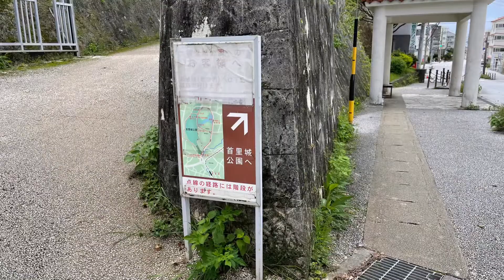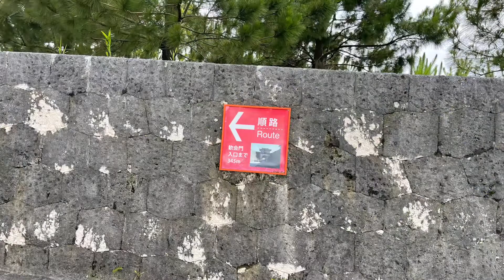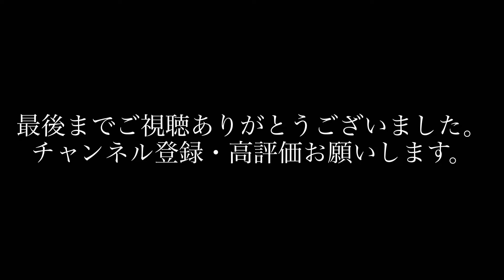2022/5/31-6/2 沖縄の旅 その5 首里城散策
首里駅⇒首里城⇒首里駅
13:28⇒16:08